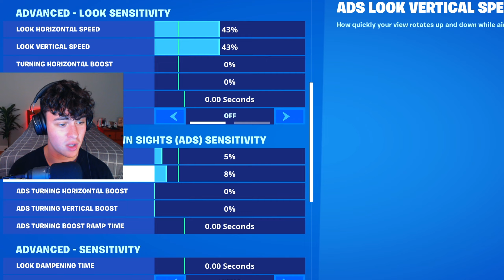The Settings That Won HIM $95,000 in ONE DAY...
The Settings That Won HIM $95,000... (FNCS Winner)

These are a game changer. I recommend the Galaxy KontrolFreeks

LED Strip
Mic stand

Use code 'KYB' in the Fortnite Item Shop!

Thank you so much for supporting me. Seriously, it means the world. Love you ALL❤️